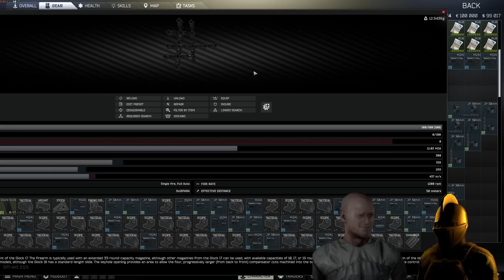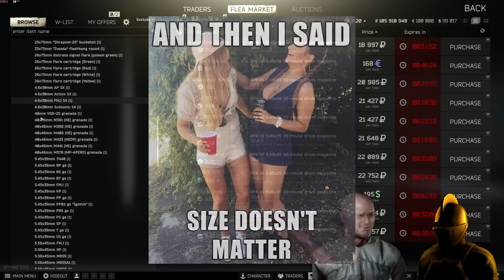The New Tarkov Meta? | Escape From Tarkov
Comment gun ideas for new episodes.

I do not support modding in any way.

Thanks Hard Skill for joining me.

(noted feedback for ep3: faster pacing, more guns (4) & gameplay)

Sub If U Like My Content :)